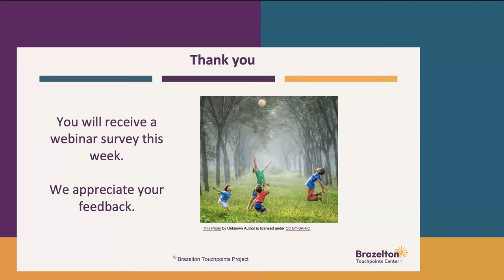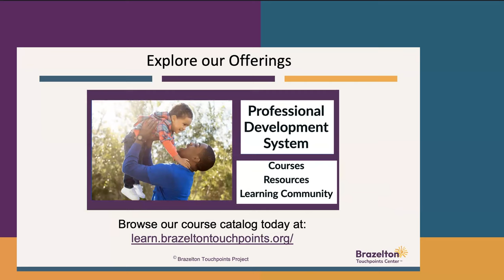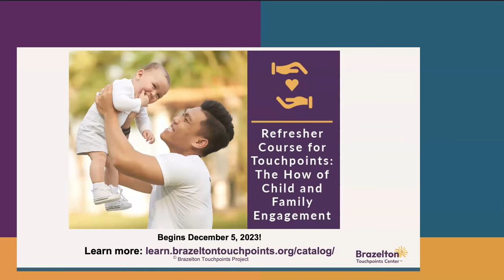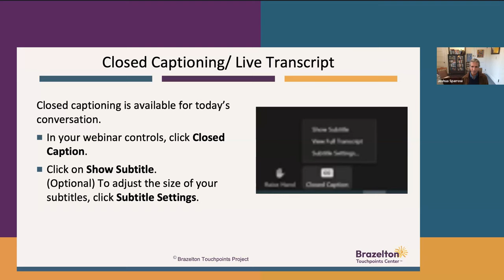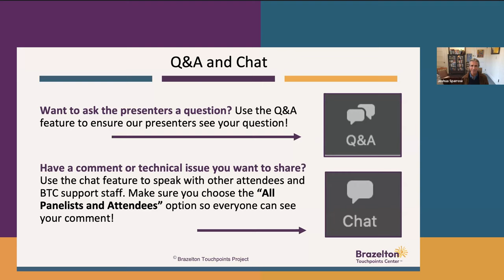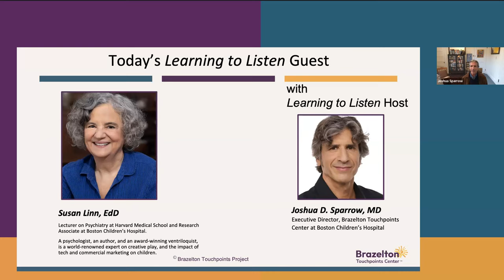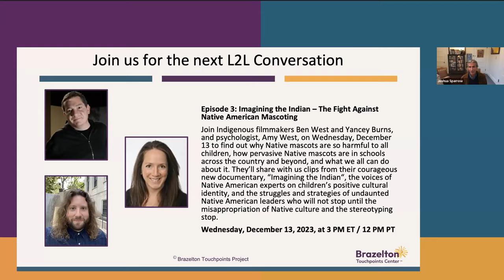Episode 2: Raising Healthy Kids in a Digitized, Commercialized World with Susan Linn, EdD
Learning to Listen: Conversations for Change Fall 2023
Episode 2: Raising Healthy Kids in a Digitized, Commercialized World
with Susan Linn, EdD, Lecturer in Psychiatry at Harvard Medical School and Research Associate at Boston Children’s Hospital

Susan Linn, Ed.D,  a psychologist, an author, and an award-winning ventriloquist, is a world-renowned expert on creative play, and the impact of tech and commercial marketing on children.

Dr. Linn is internationally known for her use of puppets as therapeutic tools for children. She pioneered this work at Children’s Hospital Boston and the Children’s AIDS Program, where she used puppets to help children cope with illness, hospitalization, death, loss, and other life challenges. Dr. Linn and her puppets appeared in several episodes of Mister Rogers’ Neighborhood. She has written and appeared in a number of video programs designed to help children cope with issues ranging from mental illness to death and loss and, most recently, stresses caused by the COVID-19 pandemic.

Prior to joining OEHHA, she worked at the US Environmental Protection Agency, after obtaining her PhD degree in epidemiology from The Johns Hopkins University Bloomberg School of Public Health and her MPH degree from the UCLA School of Public Health.  She collaborates with external agencies such as the Scripps Institute of Oceanography and the Kaiser Division of Research.